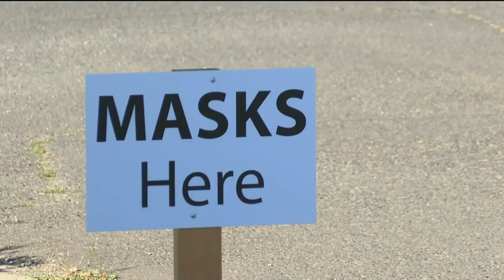BSA Troop 214 hands out free masks